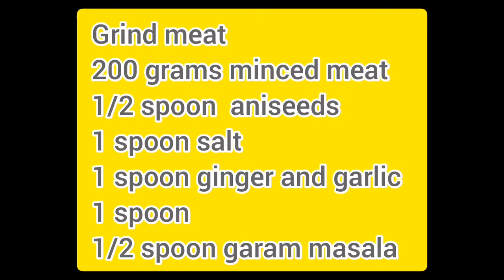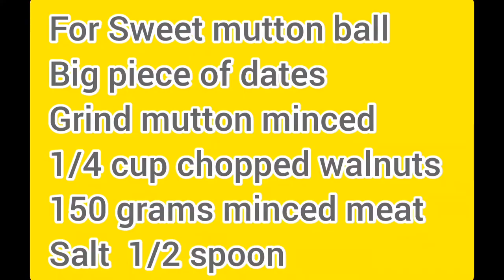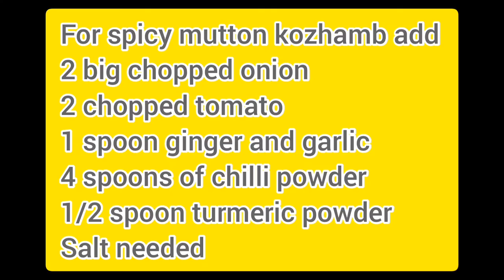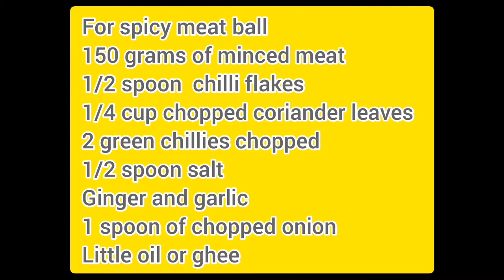Meat Balls | Spicy Mutton Meatball Kozhumbu | Mutton Meat Ball Recipe Tamil | CC Included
Variety of Home Cooking | Easy cooking MANJU'S HOME COOKING
Two Variety of Gravy here I'm Sharing You Guys
1 (காரமான மட்டன் உருண்டை குழம்பு ) Spicy Mutton Meat Ball Kozhumbu with Mutton Ball Starter
2 (மட்டன் உருண்டை சாரு) Mutton Saru with Sweet Mutton Ball Starter